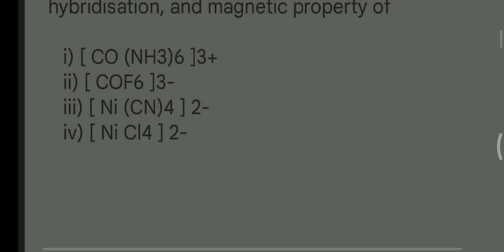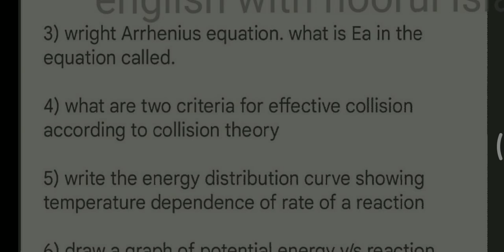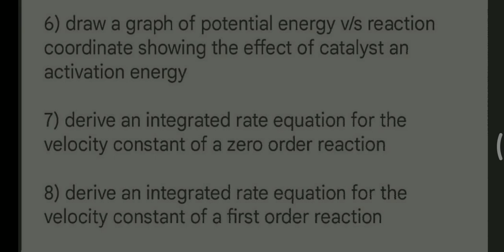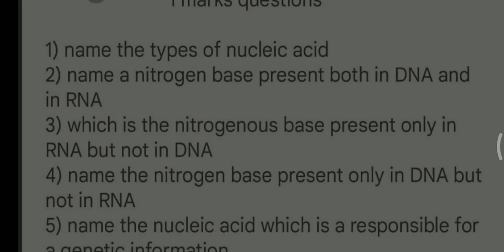2puc chemistry important questions for unit test-2 2023-24 Karnataka board fix Questions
2puc chemistry important questions for unit test-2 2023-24 Karnataka board fix Questions

download free pdf file